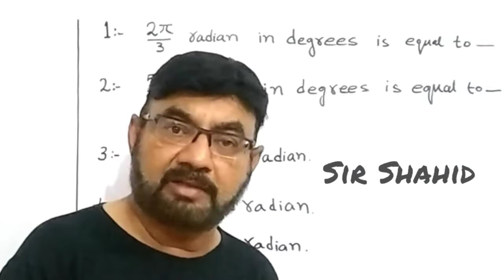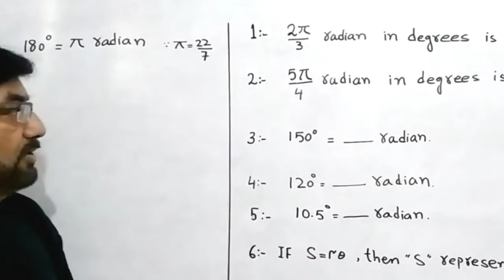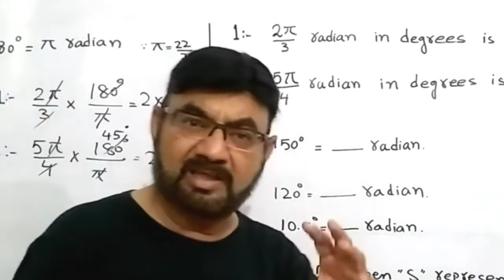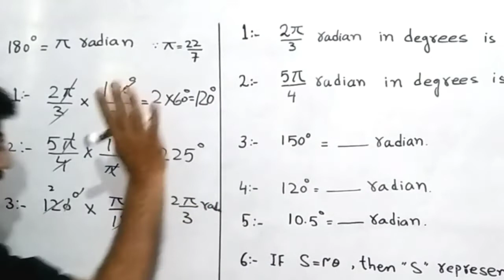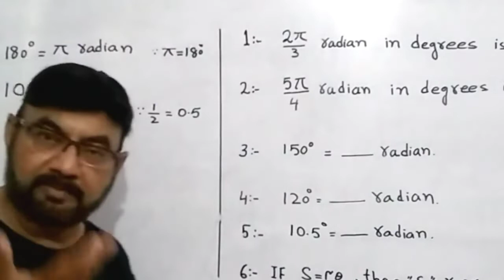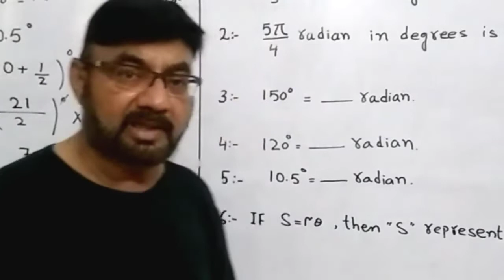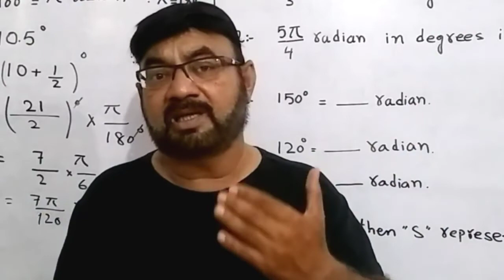Class 10 | Unit # 30 Introduction To Trigonometry Mcqs Part # 1 | New Mathematics Karachi Board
ASSALAMUALAIKUM ALL STUDENTS
KARACHI SINDH BOARD

CLASS 10 MCQS ALL CHAPTERS ACCORDING TO NEW BOOK